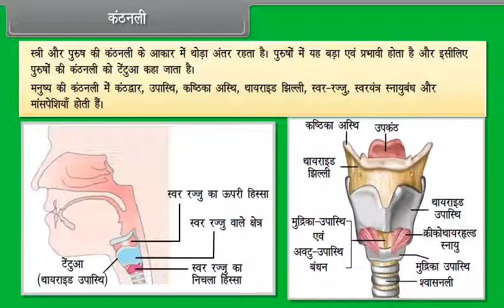कंठनली | Larynx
Check out our Thinkbooks on Amazon, teaching 21st Century skills like:
- Analytical Thinking,
- English Ability and
- Maths Aptitude